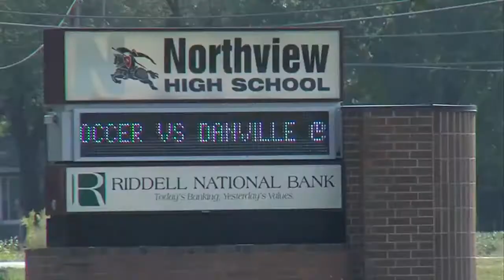E-Learning day set for next week in Clay County